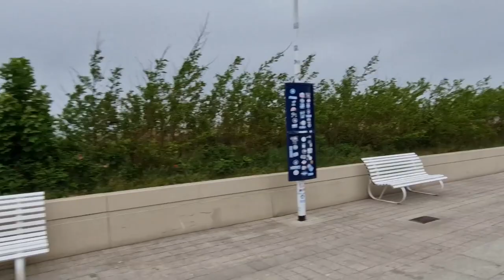4 Stunden Ostsee - das Jahr 2022 vom Anfang bis zum Ende in einem Video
Dieses 4-stündige Video zeigt dir die Schönheit und Abenteuer, die die Ostsee zu bieten hat. Tauche ein in die Aufregung und Entspannung, die das ganze Jahr 2022 über stattgefunden hat.
Wir starten im Winter mit stürmischen Wellen und enden im Winter mit einer atemberaubenden Winterlandschaft.

Wir gehen mit Euch ganz oft direkt am Ostseestrand entlang aber auch durch die Orte am Meer, wie Warnemünde, Prora und Binz auf der Insel Rügen.

Sieh, wie sich die Ostsee durch die anderen Jahreszeiten verändert, von Frühling bis Herbst, mit sonnigen Tagen am Strand und unvergesslichen Landschaften.
Lass dich von der atemberaubenden Natur und dem unvergleichlichen Meer verzaubern.
Lehn dich zurück und genieße 4 Stunden Wellenrauschen, Sonnenuntergänge und die unendliche Schönheit der Ostsee. Erlebe die Faszination der Ostsee, das ganze Jahr über.